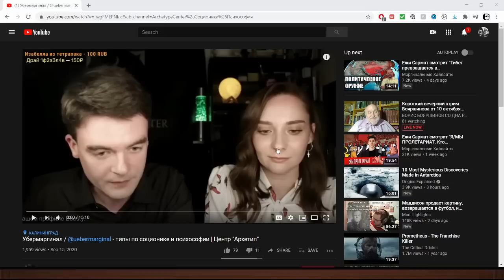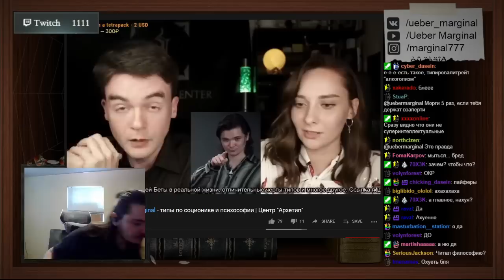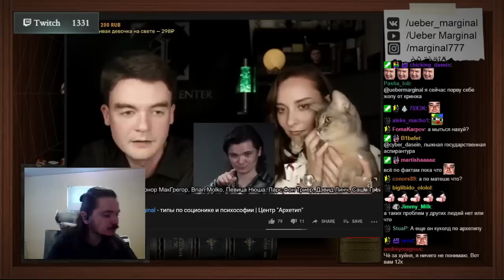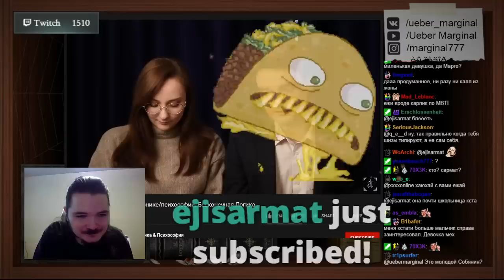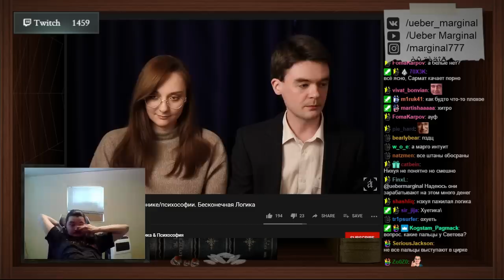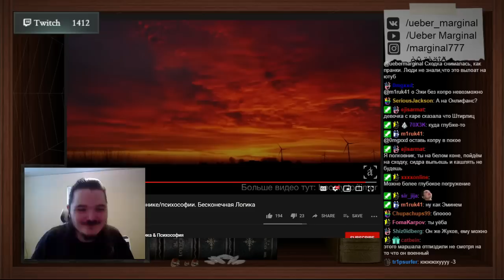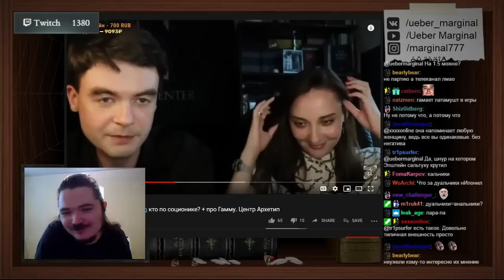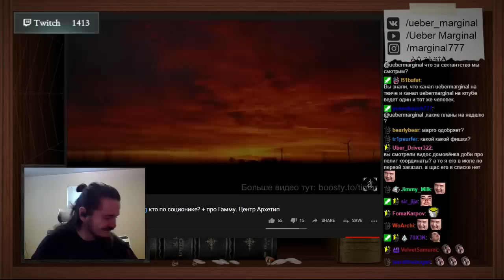Маргинал смотрит обзоры на себя, Ежи и Мэддисона от адептов соционики